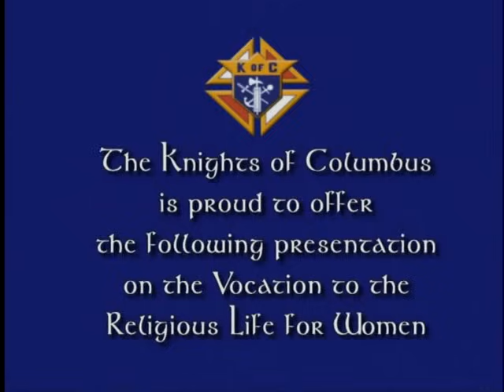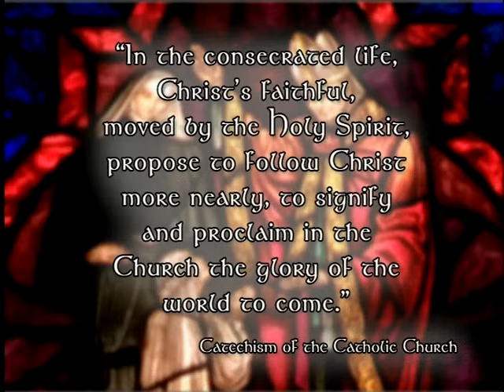Vocation to the Religious Life for Women